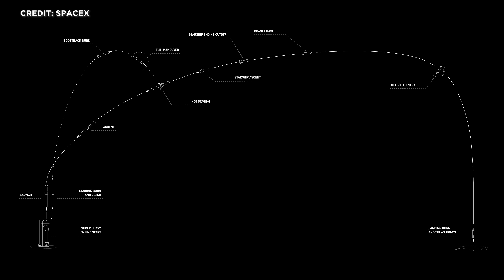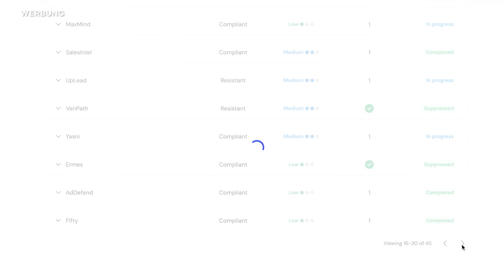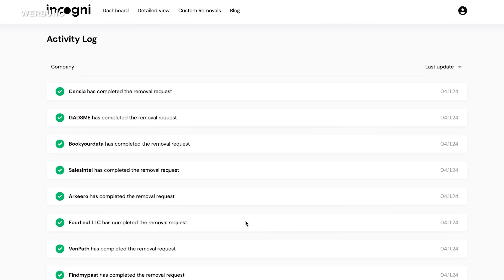Raumfahrt-News: FAA Starterlaubnis für SpaceX Starship, 2 Mondlandungen, Rocket Lab Hardware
SpaceX schließt die Untersuchung zum letzten Fehlstart ab und Starship-Testflug 8 erhält Starterlaubnis. Der Firefly-Mondlander ist fast am Ziel und soll in den nächsten Stunden auf dem Mond aufsetzen. Kurz darauf will auch der jetzt gestartete Lander von Intuitive Machines auf dem Mond landen. Rocket Lab zeigt neue Neutron Hardware. Und Astroscale zeigt neue Aufnahmen von Annäherung an Weltraumschrott. Und: Die NASA hat die finalen Booster für Artemis 2 fertiggestellt – kommt das SLS doch noch rechtzeitig?

Das und noch mehr mit allen Hintergründen schauen wir uns heute an. Herzlich Willkommen zu SENKRECHTSTARTER, DEM Raumfahrt-Kanal im deutschen Sprachraum!